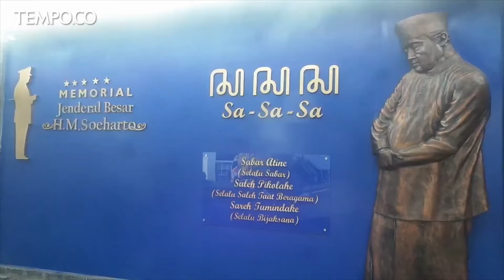Probosutedjo di Mata Warga Dusun Kemusuk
Sejumlah warga Dusun Kemusuk, Bantul, Yogyakarta pun menceritakan sosok Probosutedjo di mata mereka.